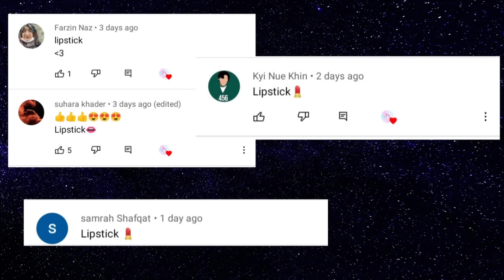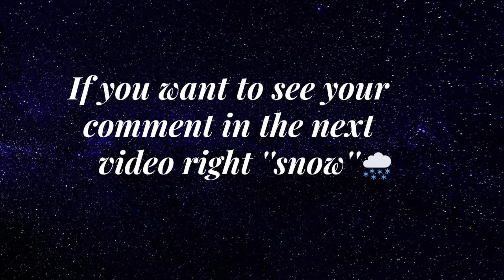LISA OR LENA #47 💞 (FASHION OUTFITS & ACCESSORIES)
lisa
lena